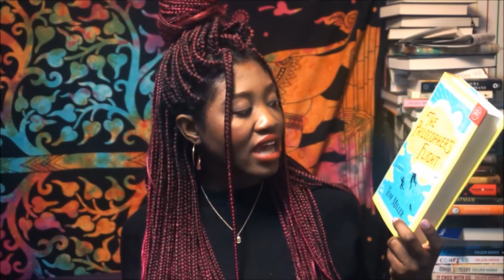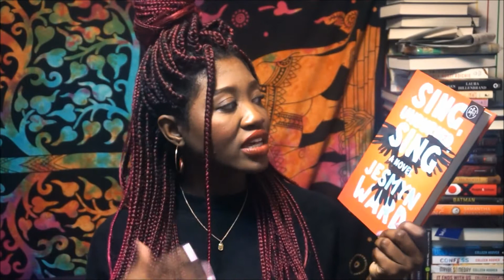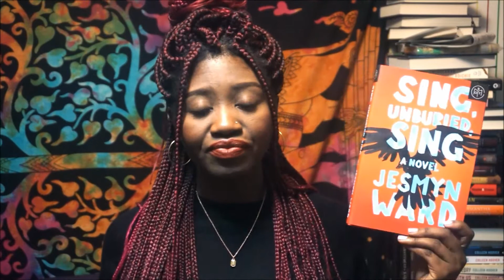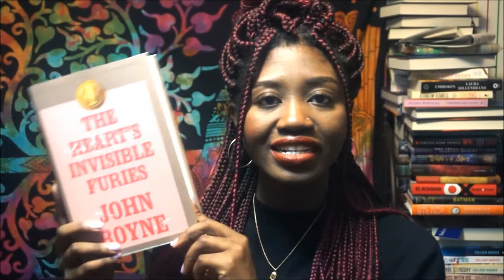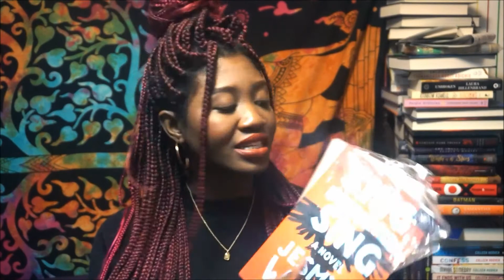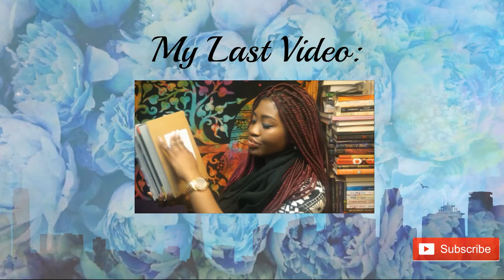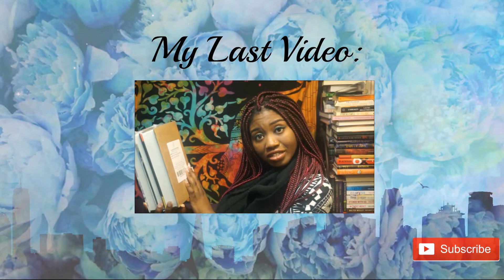Book of the Month Box Unboxing | FEBRUARY 2018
Hey OchFam! February was a blur of numerous Black Panther viewings and tons of words written on my current novel in progress! Personal goals were met while YouTube fell to the wayside a bit! Thanks for sticking around and hello to all my new friends!
xoxo

|| ABOUT ME ||